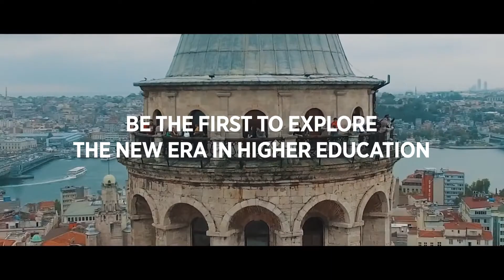Join us at EURIE 2019 Summit in Istanbul